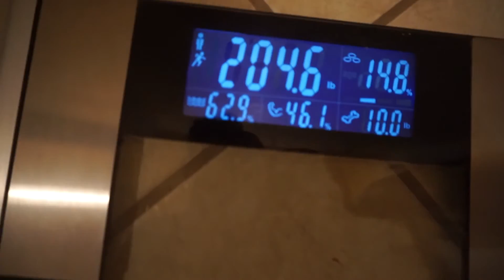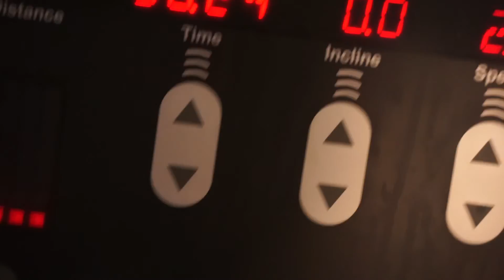Peak Week - Monday || Men's Physique Prep Ep. 32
5 Days out from the New England Championships...

Instagram.com/frasefitness
Facebook.com/frasefitness
Periscope: @frasefitness

Want to send me stuff? (It's a long shot, I know.. But in case you do)

Barrington, NH
03825